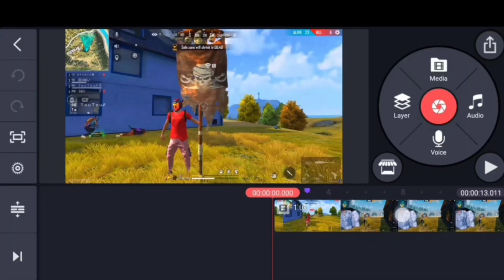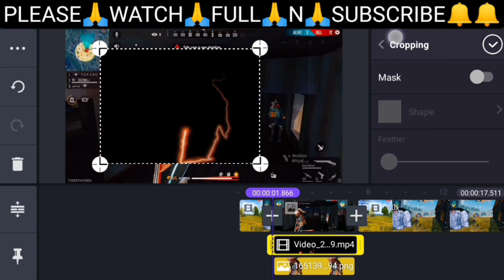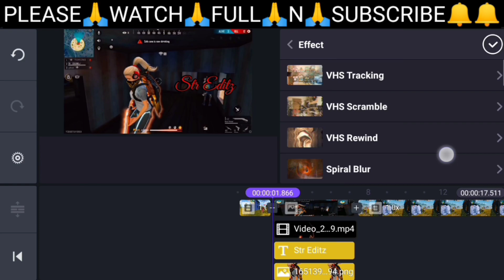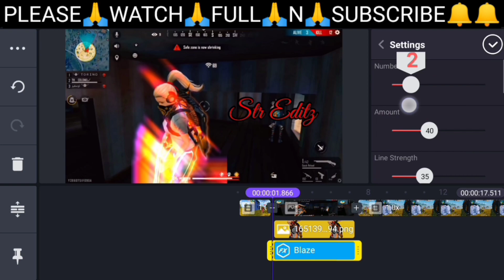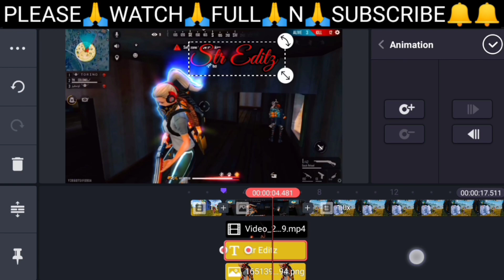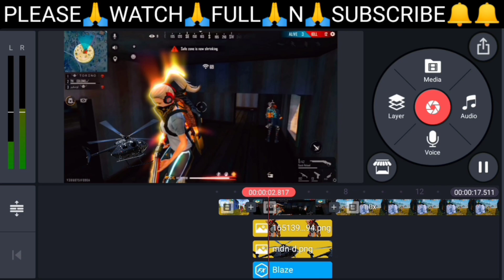Glowing Outline Scribble Effect In Android || Add Neon Effect To Your Montage Video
Topic :- Glowing Outline Scribble Effect In Android || Add Neon Effect To Your Montage Video
OUR CHANNEL AND BELL ICON ALL***
PRESS🔔🔔🔔🔔PLEASE🙏🔔🙏
📲Phone Specs📱
📞Brand☎Infinix S5 lite☎
🚀Processor🎮Mediatek Helio P22👊
🏌RAM 'n' ROM🔋
🏂4GB🏋64GB🎣

For any problem Msg me on Instagram
📖Topic Covers🤔
how to make slow motion video in mobile
how to make slow motion video like Jonny gaming
how to make smooth slow motion video
how to make ultra smooth slow motion video
 how to make slow mo video
how to make smooth slow motion
how to make smooth slow motion like vasu777
how to make slow motion video like PC in android
str editz
how to make ultra slow motion video free fire
 Effect